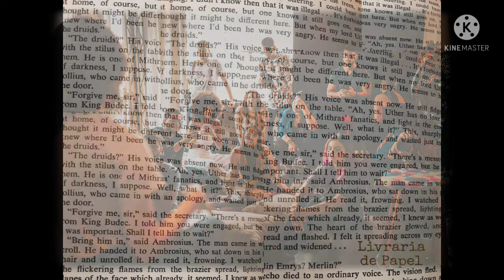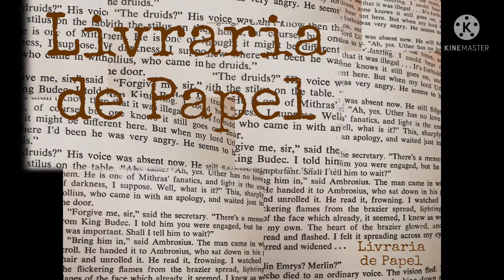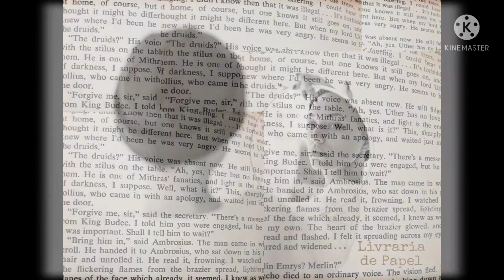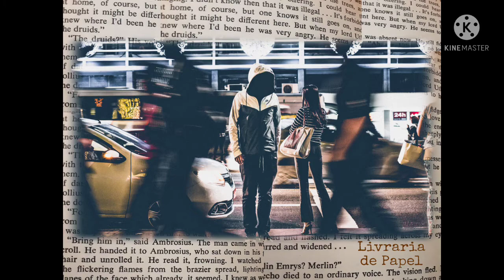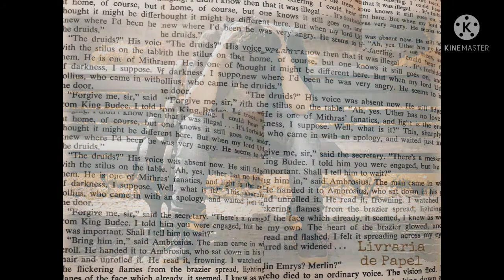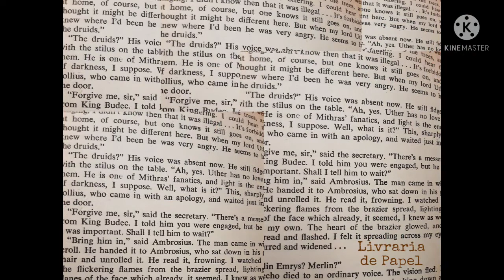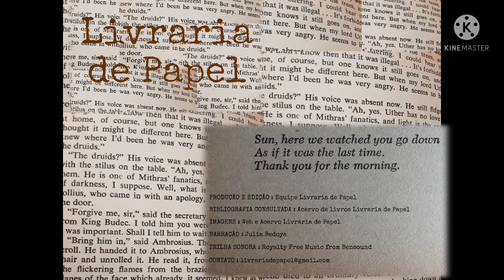COMO FALAR EM PÚBLICO E INFLUENCIAR PESSOAS NO MUNDO DOS NEGÓCIOS DE DALE CARNEGIE - [PASSO A PASSO]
Se você está DISPOSTO a mudar seu modo de vida, DECIDIDO a superar suas limitações e a dar o próximo passo a caminho de um FUTURO mais PROMISSOR. Essa leitura pode com CERTEZA  te ajudar.
Todos nós usamos a PALAVRA para nos comunicarmos com outras pessoas diariamente.
Cada atividade de nossas vidas é uma espécie de comunicação, mas é através da PALAVRA que o homem se diferencia das outras formas de vida. Ele é o único dos animais, que possui a capacidade da COMUNICAÇÃO VERBAL.
Venha conhecer essa obra literária com a gente!